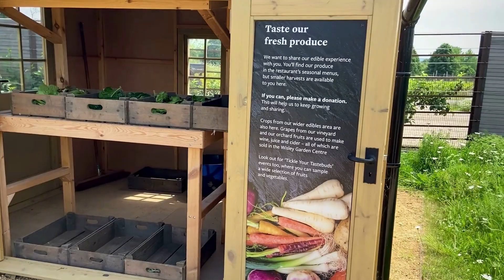Hilltop RHS Wisley. Wisley Hilltop Cafe & Vegetable Gardens. Wisley Garden Tour Part 2.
This video is mainly about RHS Wisley Hilltop including Wisley Hilltop Cafe & Vegetable Gardens, it's the second part of the Wisley Garden Tour. RHS Hilltop is designed by Matt Keightley, the twice-winner of the BBC / RHS People's Choice Award.

The newly built delightful RHS Wisley Hilltop is the home of Gardening Science and has shops,  restaurants, and the charming Wisley Hilltop Café surrounded by edible flowers and herbs from the  World Food Garden, a fruit of the innovative ideas of RHS Chelsea Gold medal-winning designer Ann-Marie Powell, she worked with the Wisley Curatorial Team to create a space to inspire visitors to recreate what they like here in their own gardens.

Located in Surry, UK, RHS Wisley is the flagship garden among the five beautiful gardens run by the Royal Horticultural Society: Harlow Carr, Hyde Hall, Rosemoor, and Bridgewater( opened in 2021).

Wisley Garden, covering over 240 acres, is one of the most beautiful gardens in the world and a hot tourist attraction in the UK.  There are various formal and informal gardens, as well as glasshouses, orchards, and arboretums.  To fully appreciate the beauty of all gardens, the RHS membership is the best option.

Get the video-making equipment here:

Lightweight, compact, easy-to-use Gimbal Stabilizer:

Apple iPhone:

Extendable Phone Tripod Stand with Bluetooth